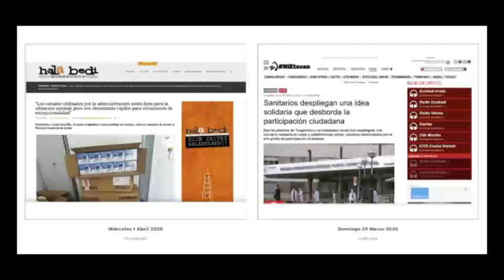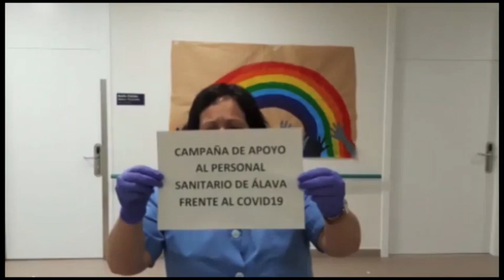eutsigoiari Agradecimiento a todas las personas que han hecho posible esta iniciativa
eutsigoiari Vídeo de agradecimiento a todas las personas que han participado en el proyecto de eutsi-goiari.com: colaboradores, técnicos, donantes, pujadores, y por supuesto a todo el personal socio-sanitario que está velando por todos nosotros en estos tiempos difíciles...